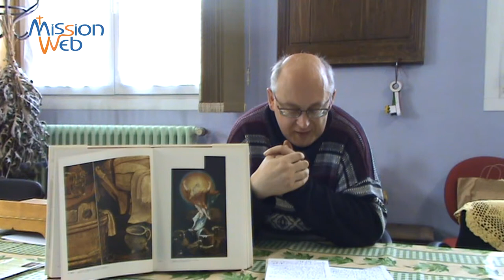J'attends la Résurrection - Père Robert GURTNER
J'attends la Résurrection par le Père Robert GURTNER. Cette vidéo est la troisième d'une nouvelle série: "Un prêtre vous parle de la Foi".